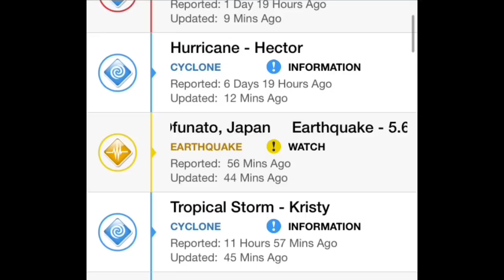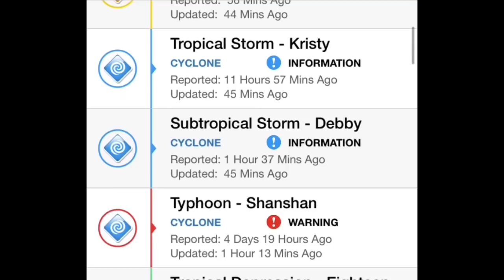\\WARNING//Hurricane Hector to Hawaii/Hurricane John to West Coast/Typhoon/Cyclones Update 8/7/2018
Morning D.E.W.